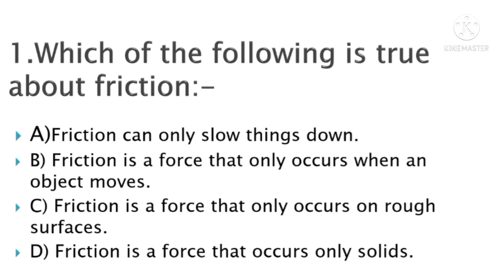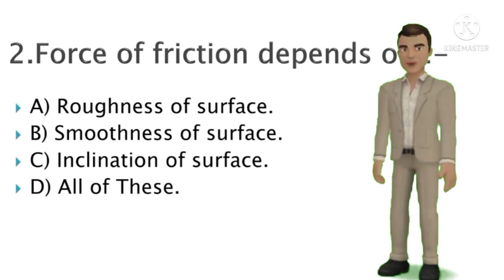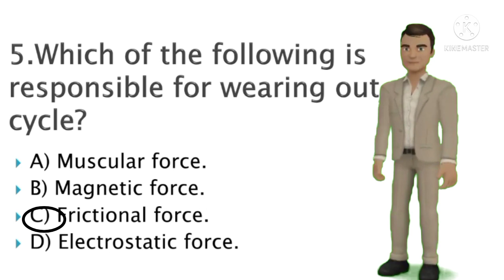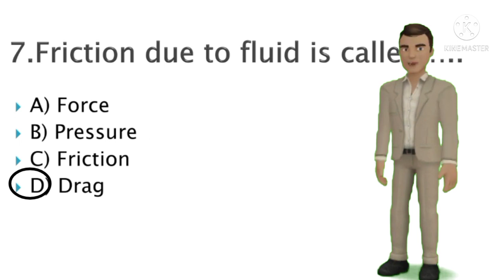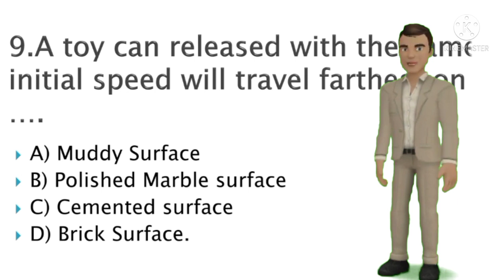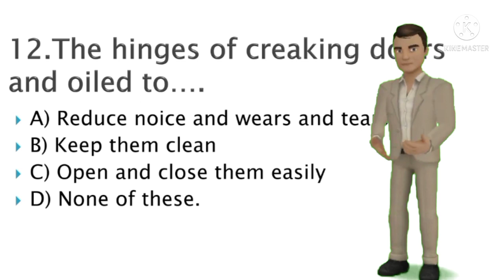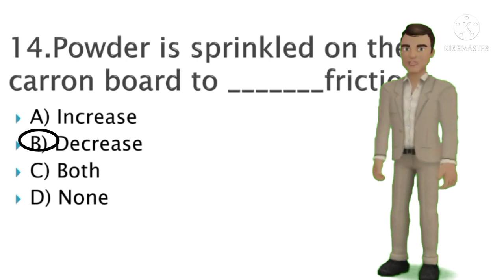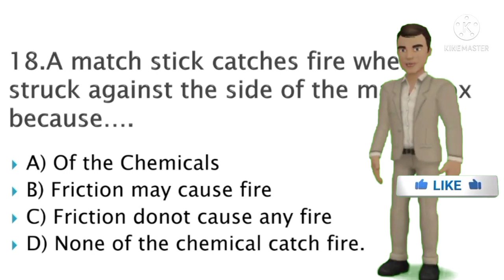MCQs of Friction class 8th....@Funnedu